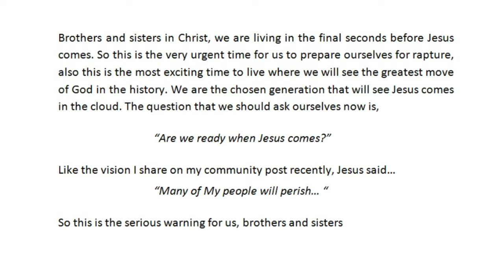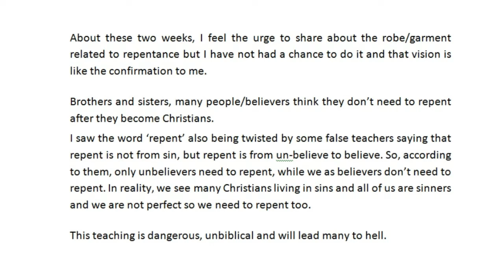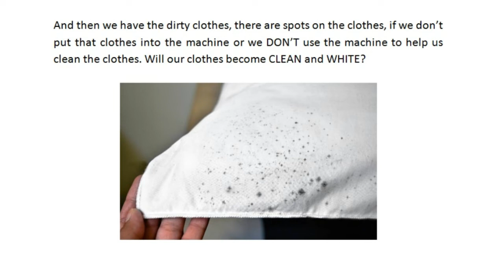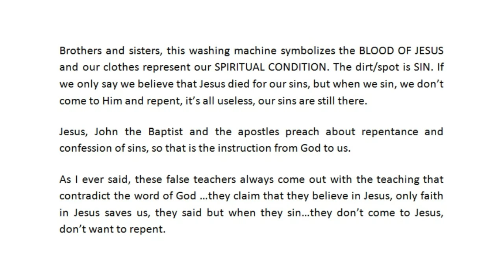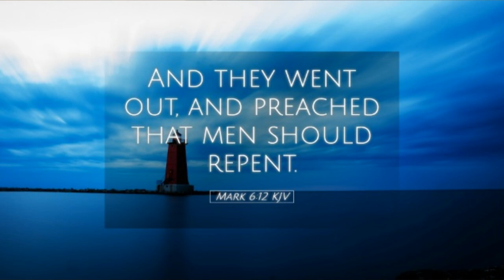Rapture Message : Many of My People Will Perish..., Repent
We are the chosen generation that will see Jesus comes in the cloud. The question that we should ask ourselves now is, “Are we ready when Jesus comes?”
Like the vision I share on my community post recently, Jesus said…many of My people will perish…